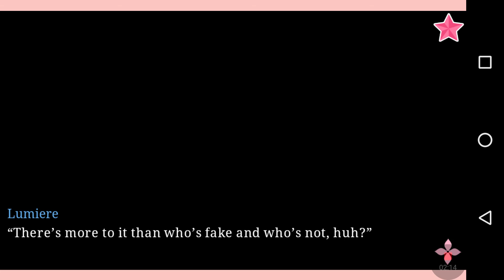Love Tangle: Lumiere's route, Chapter 7 4/9